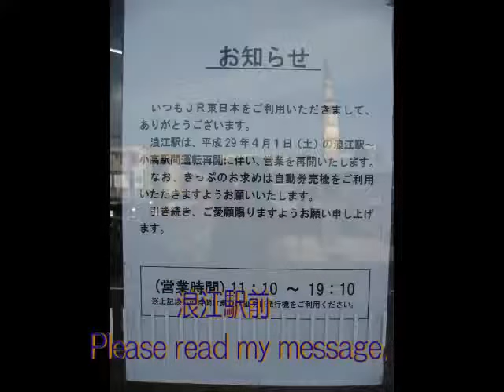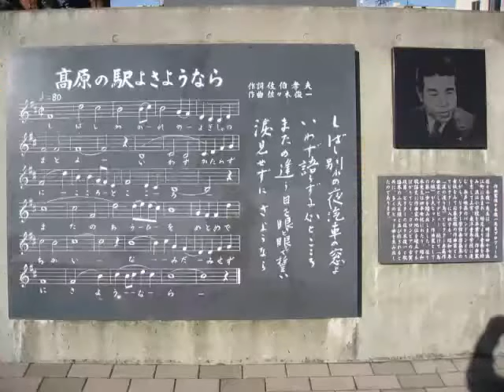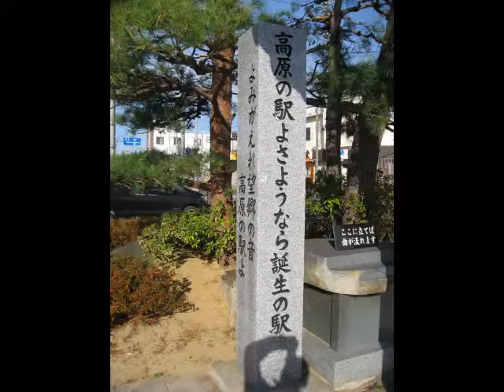武士道Bushido100(272)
(272)武士道Bushido100「武士道ルネサンス」
「イワン・クラステフ（ブルガリア人政治学者）著『AFTER EUROPE（欧州以後）』（University of Pennsylvania Press）を読む。――『貧困と格差』ではなく『道徳と家族』というポピュリズムの『本質論』　国末憲人（抜萃）　No.4　」武士道ルネサンス
浪江駅前　　　　　メンデルスゾーン： 弦楽四重奏no.2op13

・「3つのパラドックスはなぜ起きるか
欧州とポピュリズムを巡っては、解明すべきいくつかの謎がつきまとう。クラステフは既述のような分析と視点をもとに、次の3つの謎に回答を示している。
▼旧東欧諸国ではなぜ、世論調査だと親EU派が優勢であるにもかかわらず、裁判所やメディアへの敵意をむき出しにする反EU政党の政権に期待を抱くのか。
クラステフはこれを『中欧のパラドックス』と呼ぶ。典型的な例がオルバン政権のハンガリー、カチンスキーが事実上政権を牛耳るポーランドであるのは、言うまでもない。
先に述べたように、人口の流出や難民危機によって社会が存亡の危機にさらされていると感じる旧東欧の人々は、より強力な政府を望む。政権が司法やメディアの独立性を奪っても、権力を集中させる過程として、人々はむしろそれを歓迎する。社会の変動期にありがちな陰謀史観が世論に広がっていることも、強権的な政権への支持に拍車をかける。
これらの政権は、EUの方針と衝突することがあっても、一部の欧州右翼政党のような EU解体やEU脱退を求めているわけではない。その意味で、『欧州懐疑派』とは言い難い。彼らは、EUそのものに反発しているのではなく、EUが依拠するリベラリズムと法の支配の原則や制度に従おうとしないのである。
▼リベラルで親EU傾向の強い西欧の若い世代の勢力はなぜ、汎欧州、親EUのポピュリズム運動をつくりだせないのか。
クラステフ流に言うと、これは『西欧のパラドックス』である。
EU残留か離脱かを問うた英国の国民投票にも表れたように、若者たちの間で親EU傾向が強いのは明らかである。ただ、彼らの意識は、大きな流れに発展しない。
それは、若者の運動が現状への抗議という性格を持つからだ。抗議は一過性であり、持続的な政治勢力の形成にはつながらない。スペインで一時盛り上がった反緊縮運動『インディグナドス』や米国のウォールストリート占拠運動がやがてしぼんだのと同じ理由である。クラステフによると、曲がりなりにも継続的な勢力に発展したのはスペインの『ポデモス』とギリシャの『シリザ』だが、ポデモスはパブロ・イグレシアス、シリザはアレクシス・チプラスという指導者の個人人気に頼るにとどまっているという。
▼EU官僚は欧州随一の有能なエリートなのに、なぜそれほど嫌われるのか。
名付けて『ブリュッセルのパラドックス』である。これは、旧東欧に限らず、欧州に広く見られる傾向だ。その有能さにもかかわらず、EU官僚は各地で忌み嫌われている。
すでに見たように、ポピュリズムを支持する人々が希求するのは、成績の優劣を付けられる学校社会ではなく、家族のような心温まる社会である。そのような意識から見ると、競争社会を勝ち抜いた人物は、それだけで嫌みな存在だ。彼は腐敗したエリートであり、伝統社会への忠誠心を欠いている。故郷に対する愛着を抱かず、自国に問題が起きると他の国での生活やビジネスに活路を見いだそうとする根無し草だ。
『いざという時に、有能なエリートは人々と苦労を分かち合うのでなく、さっさとどこかに逃げ出してしまうのでないか』
そのような疑いが、EU官僚に対する不信感につながっていると、クラステフは指摘する。」武士道ルネサンス